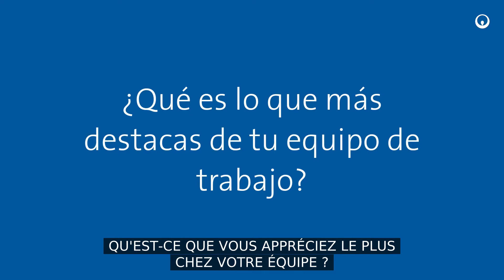Veolia - Interview de Rafael Parra, Chef de service de la déchetterie Santiago Poniente, Chili